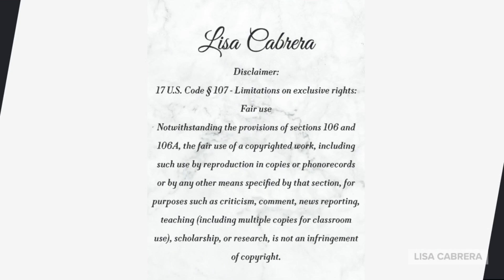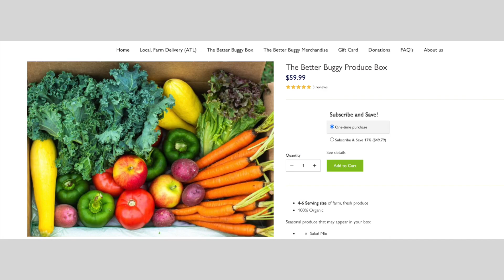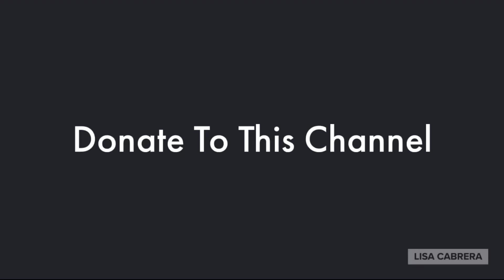Maryland Judge Orders Unemployment To Resume In The State